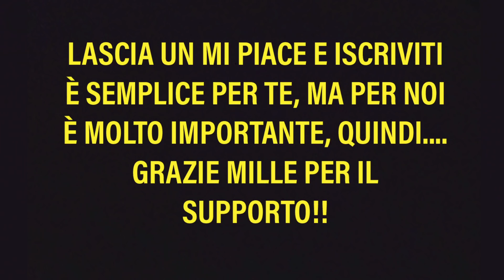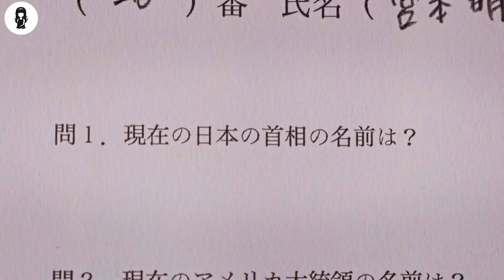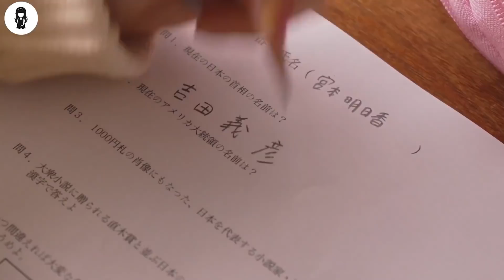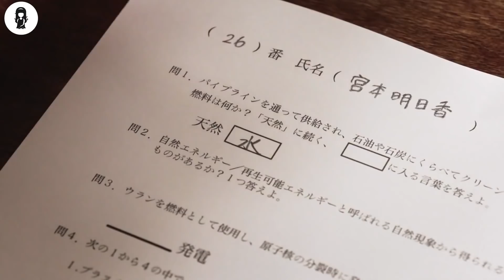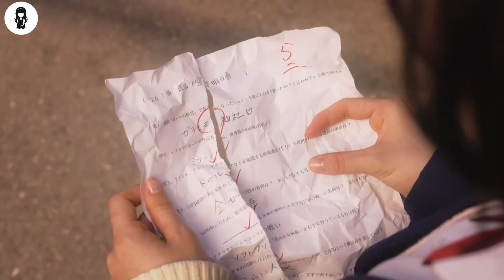Qualsiasi Risposta Dia Questa Stupida Ragazza Nelle Verifiche Diventa Realtà, E Il Mondo Va Nel Caos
Il mondo cambia in base alle risposte di una ragazza agli esami, per farle prendere il massimo dei voti.

NOME DELL FILM = T4LES 0F TH3 UNU5UAL